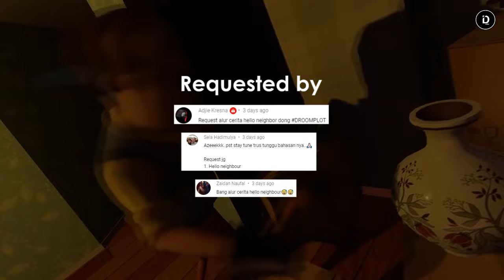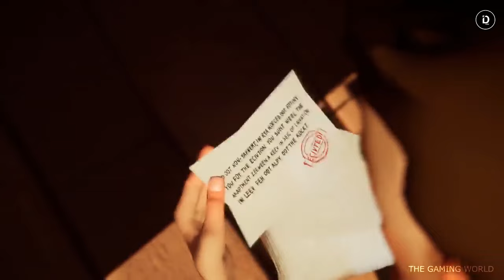Seluruh Alur Cerita Game Hello Neighbor + Hide n Seek - Plot HN Series (Tiny Build)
Video ini akan membahas alur cerita dari 2 seri Hello Neighbor, yaitu Hello Neighbor Hide & Seek dan Hello Neighbor 1 beserta penjelasannya di akhir video.

Stay Romp!